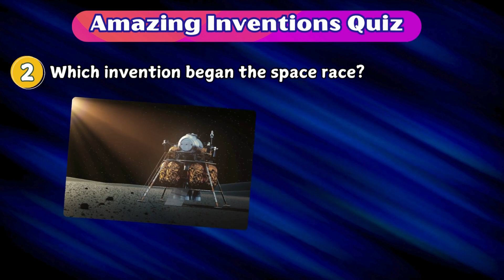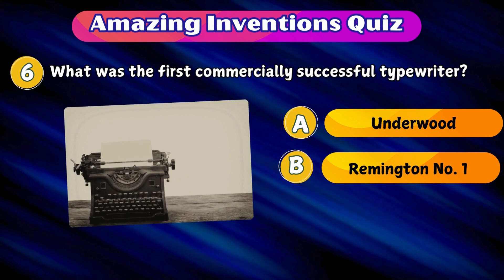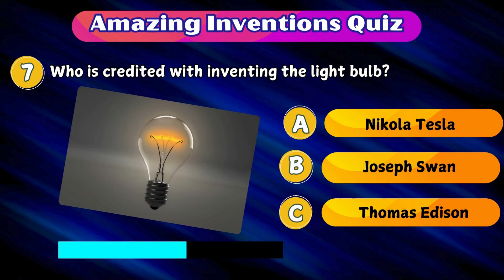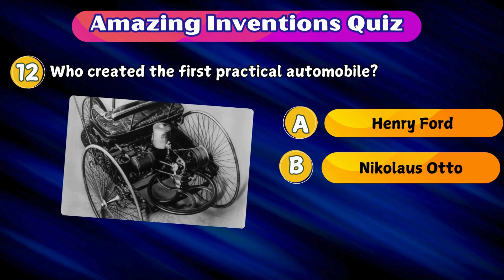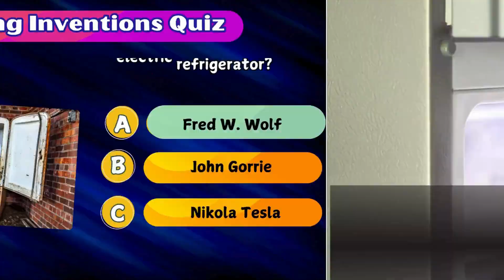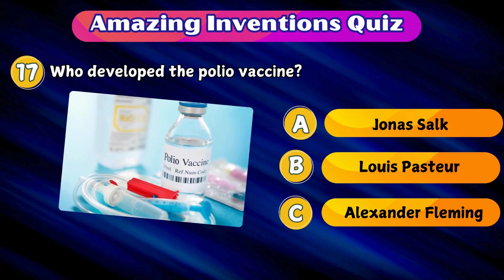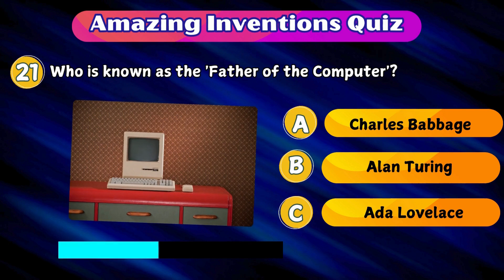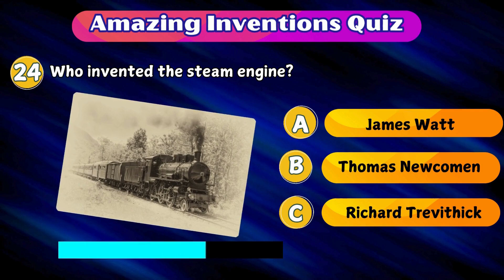Famous Scientists and Their World-Changing Inventions: Fun Quiz & Fascinating Facts!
Welcome to the ultimate Inventions Quiz featuring Famous Scientists and Their World-Changing Discoveries! 🚀 In this exciting video, you’ll test your knowledge with a fun quiz while learning fascinating facts behind the most groundbreaking inventions that changed the world forever! 🧠💡

Join us as we explore the incredible Inventions of iconic scientists like Albert Einstein, Thomas Edison, Alexander Graham Bell, Samuel Morse, Benjamin Franklin, and many more! Test your knowledge of the groundbreaking inventions that revolutionized science, technology, and our everyday lives. 🌍✨

What you’ll discover:
✔️ Famous scientists behind the Inventions
✔️ The inventions that shaped our world today
✔️ Interesting facts behind these innovations

Join the challenge, discover inventions, and expand your knowledge with this interactive quiz and trivia challenge. Whether you're a science lover or just curious about world-changing inventions, you’ll enjoy every moment of this quiz-packed journey!